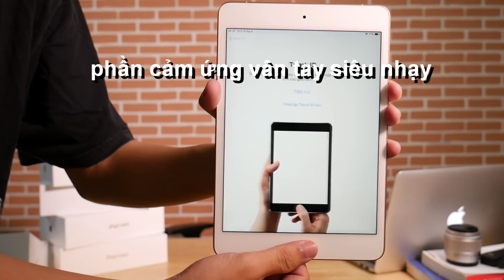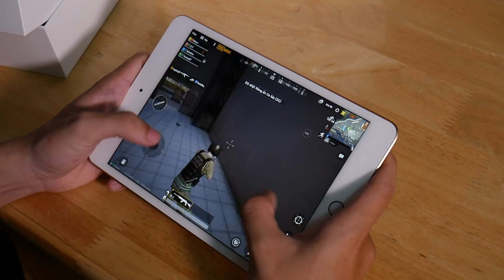Trải nghiệm iPad Mini 5 - Mạnh như "Thanos"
- 696 Trần Hưng Đạo , Phường 2, Quận 5, Hồ Chí Minh.

- 307 Đường 3 Tháng 2, Phường 10,Quận 10, Hồ Chí Minh.

- 297 Trần Hưng Đạo, P. Cô Giang, Quận 1, TP.HCM.

- 767 Đường 3 Tháng 2, P.7, Quận 10, TP.HCM.